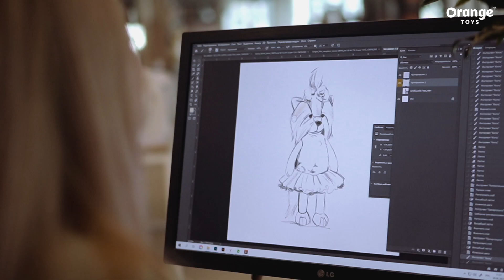История создания мягких игрушек Orange Toys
Мы хотим разделить с вами по-настоящему магический процесс создания наших игрушек. Это просто замечательная работа, которая полна творчества, вдохновения и красоты!